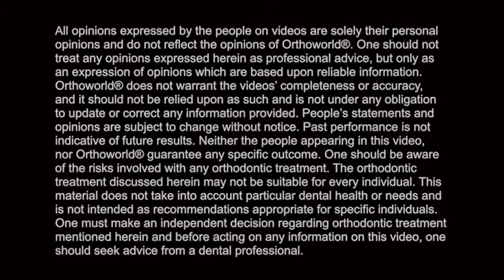Fastbraces® Ορθοδοντική Τεχνολογία - Κινέζικα - Dr. LinTony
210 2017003 Κλείστε ραντεβού για αξιολόγηση του προβλήματός σας χωρίς καμία επιβαρυνση.

Για τον καταναλωτή που ψάχνει μία καλαίσθητη λύση, διατίθενται επίσης τα κεραμικά  Fastbraces® Clear™ (εικόνα 1) ορθοδοντικά άγκιστρα που προσφέρουν τα ίδια τεχνολογικά πλεονεκτήματα μετακίνησης των δοντιών με εκείνα των μεταλλικών  Fastbraces®  ορθοδοντικών  αγκίστρων (εικόνα 2).